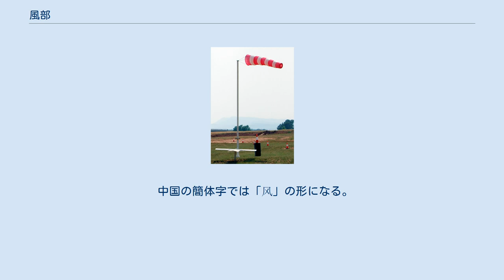風部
風部（ふうぶ）は、漢字を部首により分類したグループの一つ。
 康熙字典214部首では182番目に置かれる（9画の7番目、戌集の16番目）。
 「風」字は大気の流動現象である風を意味する。
 ただし、「風」字には数多くの派生義があるが、風格・風気・風景・風情・風俗・風土など人や土地から感じられるものが多くを占めており、それらの意味は風というもの自体が目に見えないながらも自然界から現れ、人々に感じられるものであり、天地自然と人々を媒介するものであることから生じたと考えられる。
また『詩経』ではその地方ごとに伝わる民謡のことを「風」と呼んでいる。
 なお古文字は書体ごとに異なる字形で表されている。
我々の使う「風」字の原型である小篆は「虫」と「凡」の組み合わせた形声文字で、春に風が吹き虫が生ずるからと説かれる。
甲骨文では大気を飛ぶ鳥のような形をしている。
また説文古文では「虫」の代わりに「日」が使われている。
 偏旁の意符としては風に関することを示す。
「颱」「颶」などのように繞の構造を取るほか、「飄」「飆」などのように旁の構造を取る。
その他、日本では風字の几の部分だけを取って、「凪」「凩」などの国字を作り、「かざがまえ」という名称を付けているが、これらの字は几部に属する。
 中国の簡体字では「风」の形になる。
 風